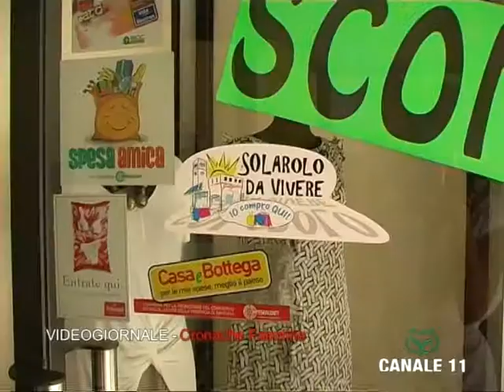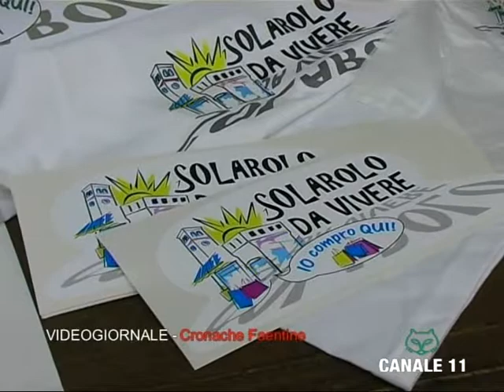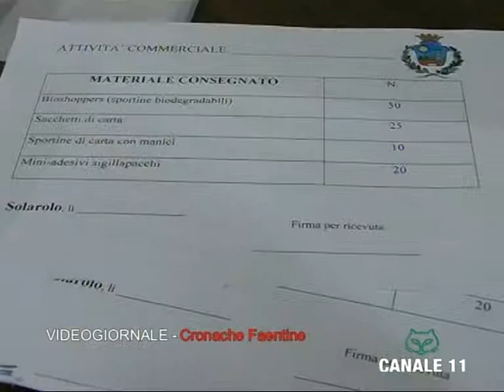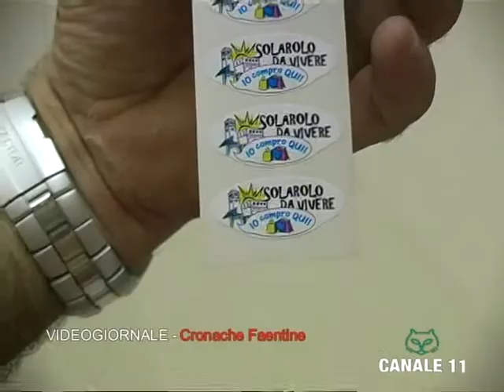Solarolo da Vivere - Io Compro Qui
Servizio televisivo sulla iniziativa della Amministrazione Comunale a sostegno del Commercio locale.